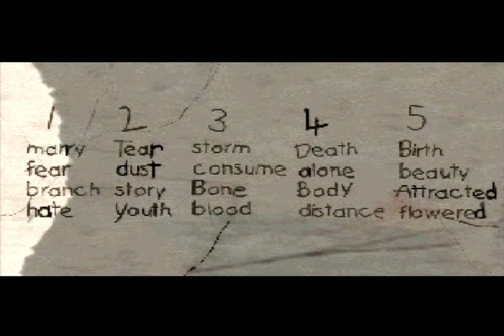Fear Effect [Ελληνικός σχολιασμός] Μέρος 4